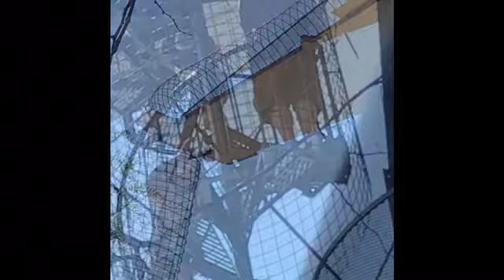City Museum, Grant’s Farm And The Gateway Arch [Weekend 3]